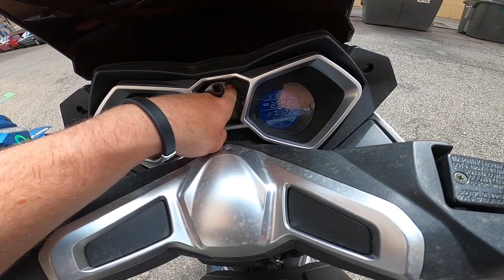DE RUTA EN MOTO ELECTRICA! JCADI ALEX +120KM DE AUTONOMIA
Hoy nos vamos de ruta por la cruz verde con la mejor moto eléctrica, la JCADI ALEX 125, hacemos mas de 100km y todo por carretera y curvas a fondo! sin duda una de las motos electricas con mayor autonomía y mayores prestaciones.
SOLICITA TU PRUEBA! ESTAMOS EN CALLE BOIX Y MORER 13 MADRID.
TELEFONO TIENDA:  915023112